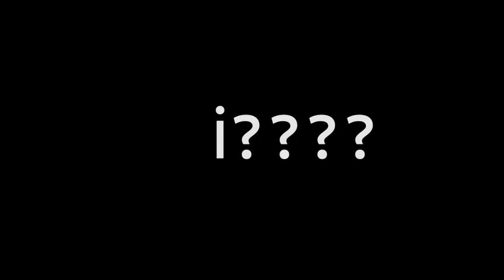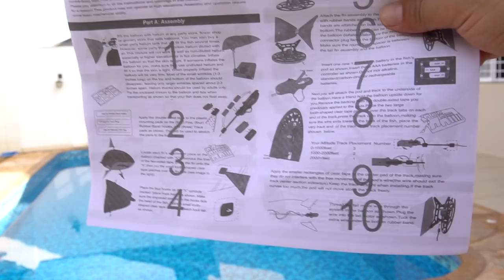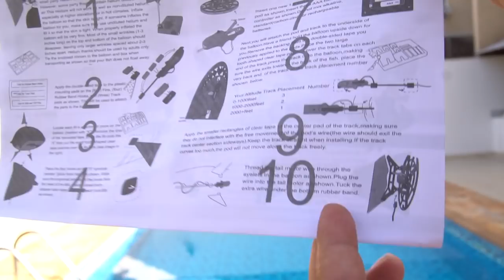NÃO SEI O QUE TEM NESSA CAIXA